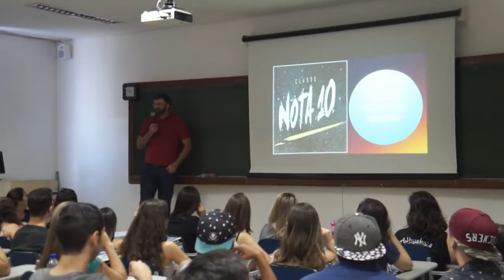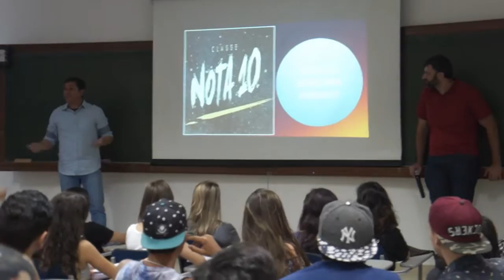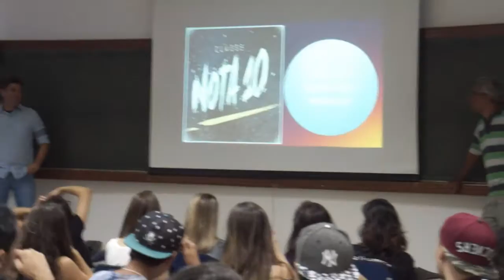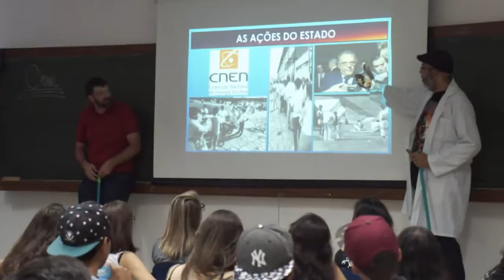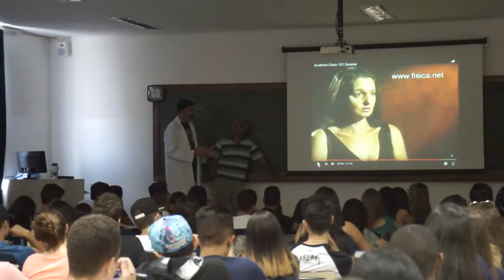Classe Nota Dez (Aula Aberta) - Objetivo Sorocaba ZN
Compilado dos melhores momentos da aula inaugural do Classe Nota Dez, curso preparatório para o ENEM, realizado pelo Objetivo Sorocaba Unidade Zona Norte.

Edição
Milena Tinen